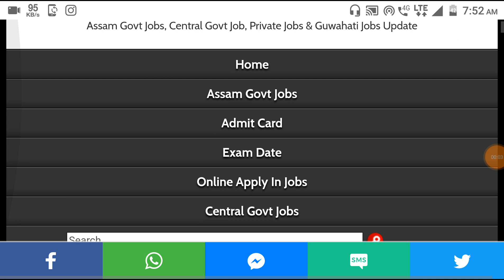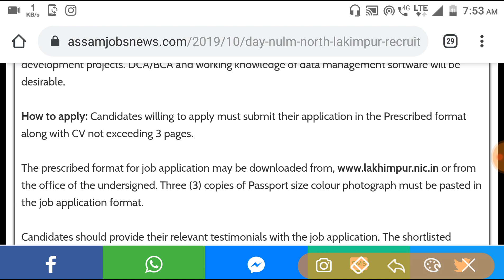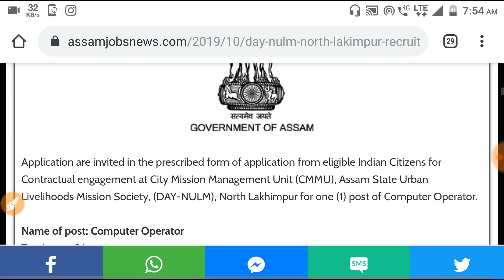Assam Government Computer Operator Vacancy// Male Female All Candidates Apply DAY-NULM LAKHIMPUR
Day-Nulm lakhimpur district recruitment 2019,